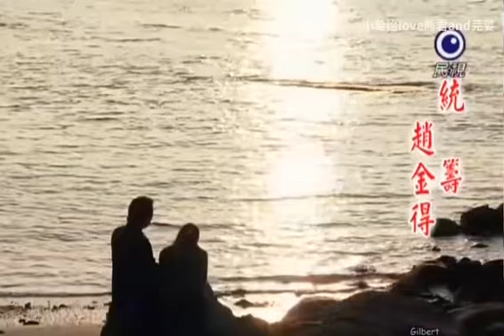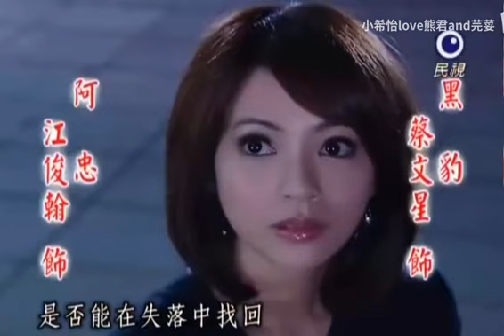夜市人生（林慧萍 - 情难枕）